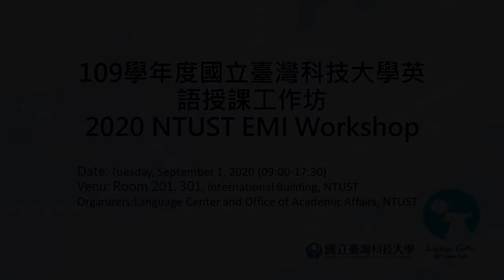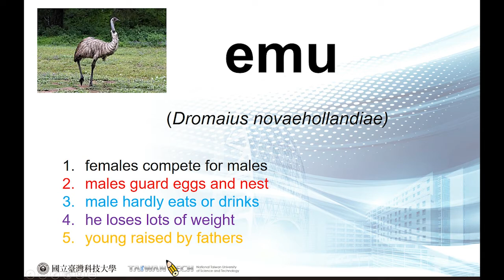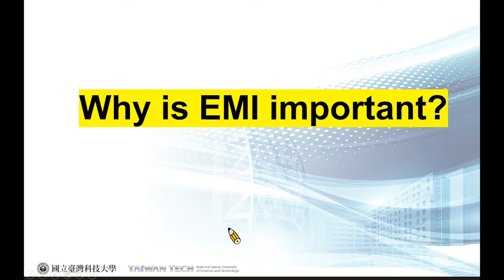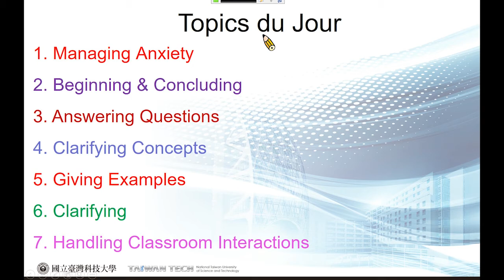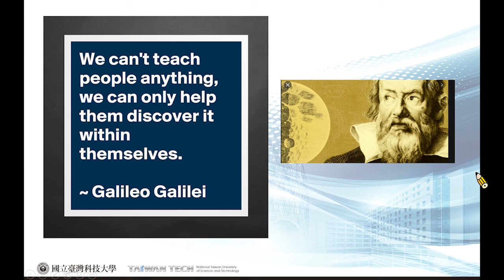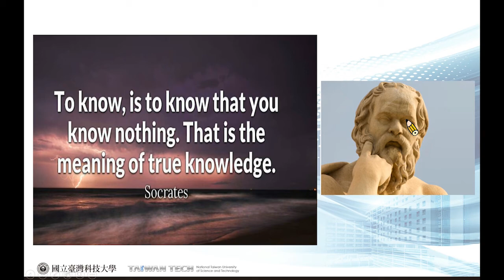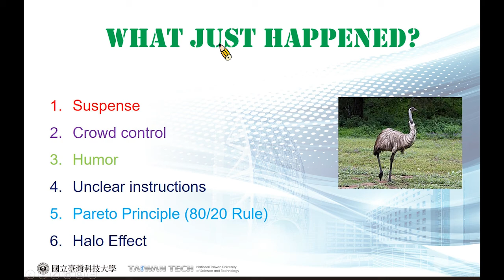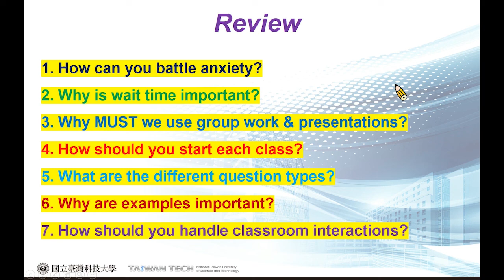2.講者：Rober E. Johanson副教授(臺科大應外系)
活動時間：109年9月1日
活動地點：IB-201會議室
活動介紹：本次活動特邀請臺灣大學孔令傑副教授、政治大學周致遠助理教授、虎尾科技大學吳森統助理教授，及多位臺科大教授進行專題課程與講座，以提升本校教師英語授課之專業知能，增進學生學科學習成效及學術英語溝通能力。